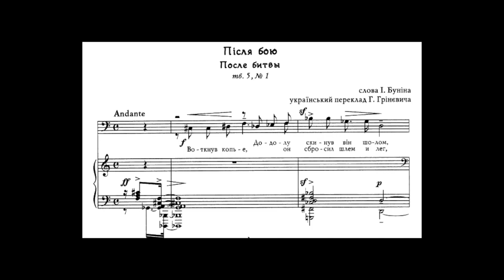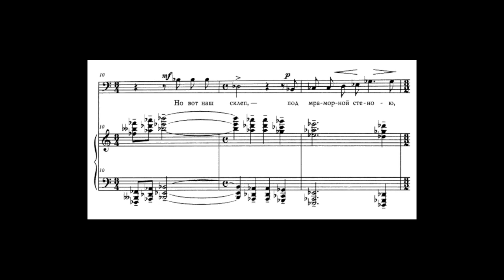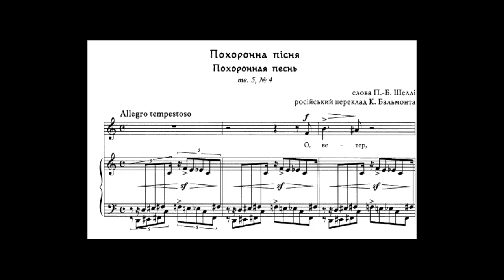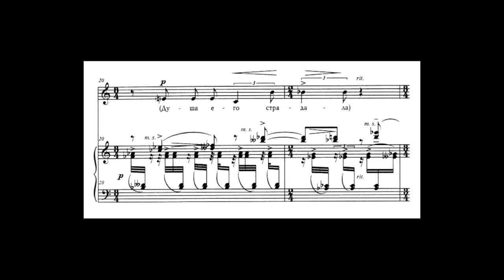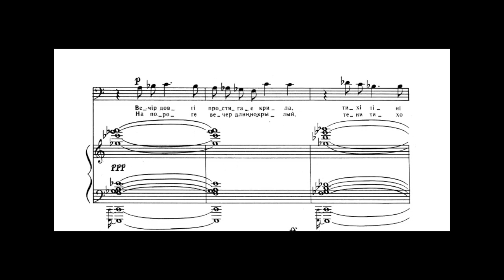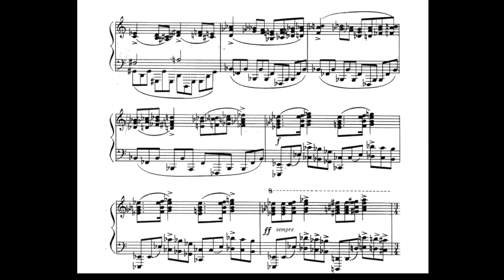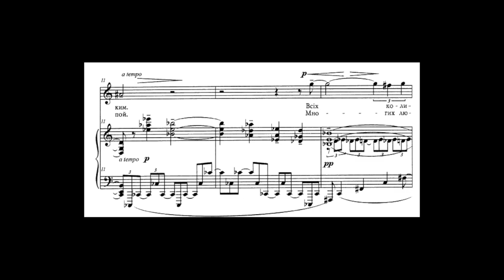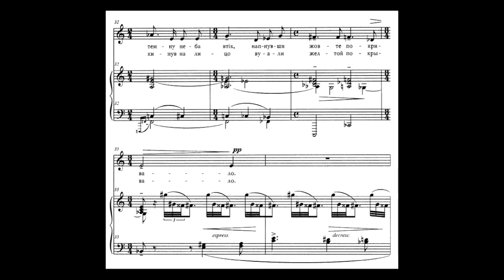Boris Lyatoshynsky - Romances Op 5,9,12,37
5 Romances Op.5:
00:00 After the battle - Vasily Sabenko (bass) / Alexander Blok
03:19 Death - Vasily Sabenko (bass) / Alexander Blok
06:10 There was a king - Roman Bagriy (bass) / Oleg Rozhak
08:42 I dreamed - Roman Bagriy (bass) / Oleg Rozhak
10:20 Funeral Song - Vasily Sabenko (bass) / Alexander Blok
Romance Op.12 No.2
12:20 When the groom left - Daria Moginskaya (sop) / Olga Buchinska
2 Romances Op.37
13:53 Dawning (star in ukrainian?) - Vasily Sabenko (bass) / Alexander Blok
19:10 Highest Happiness (?) - Vasily Sabenko (bass) / Alexander Blok
4 Romances Op.9
23:43 (?) Victoria Lukyanets (sop) / Taras Yashchenko
25:46 Prelude - Victoria Lukyanets (sop) / Taras Yashchenko
27:44 Escape of the moon - Daria Moginskaya (sop) / Olga Buchinska